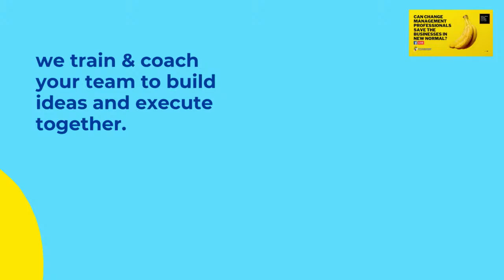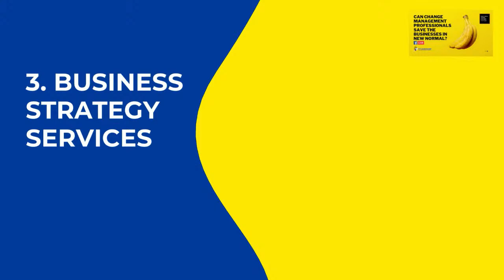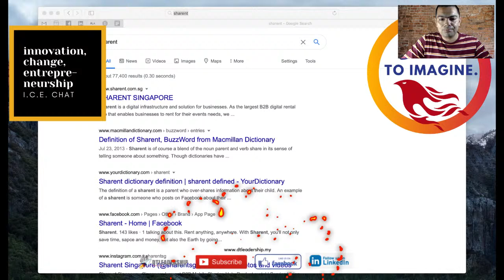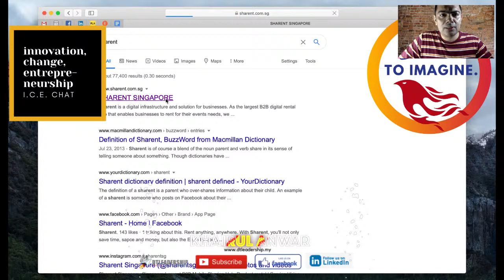ICE Chat #24 FB Live Dare to Imagine with Eric Tan & Ivan Yong from SHARENT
Eric Tan is the Founder and CEO of Sharent, the largest rental platform for businesses to rent out their under-utilised assets. Sharent is committed to a sustainable and greener world through building a sharing and renting economy.